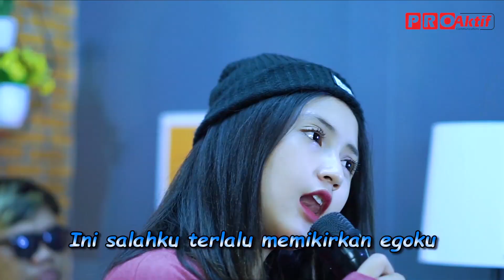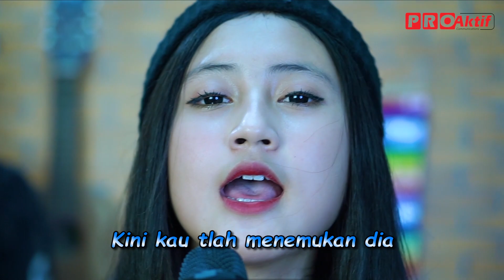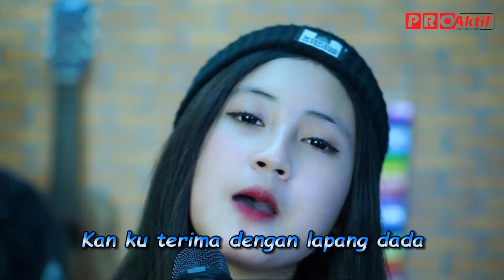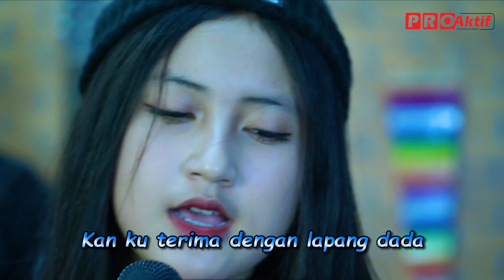Lita Manda - Aku Bukan Jodohnya (Official Lyric Video)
Official Lyric Video of Lita Manda "Aku Bukan Jodohnya”

Title             : Aku Bukan Jodohnya
Artist           : Lita Manda
Composer  : Tri Suaka
Arranger     : Emes
Video          : Abi Tim

Contact Person :
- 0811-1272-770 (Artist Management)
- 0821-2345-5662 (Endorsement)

Untuk mendengarkan lagu dari artis dan musisi Musik Proaktif lainnya, klik di sini:

Musik Proaktif is a record label and artist management based in Jakarta, Indonesia. Musik Proaktif's YouTube channel will presents your favorite music from national and local artists include Trio Macan, Woro Widowati, Damara De, Adista, Duo Amor, D'Mojang, Bajol Ndanu, Dara Ayu, Elvira and Fira Cantika.